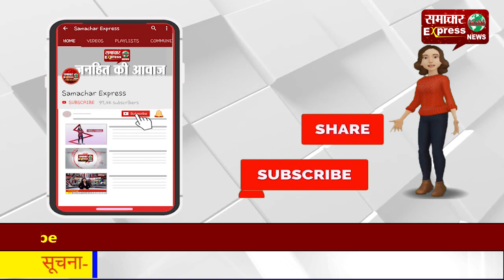कुमारी कन्याओं व विवाहित स्त्रियों द्वारा समूह में गाया जाता है सुआ नृत्य गीत